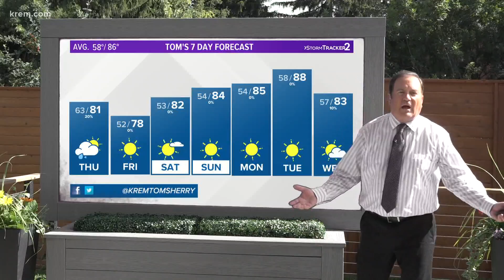Tom Sherry's 4 p.m. Forecast Aug. 5, 2020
Tom Sherry's forecast for the Inland Northwest on Aug. 5, 2020.